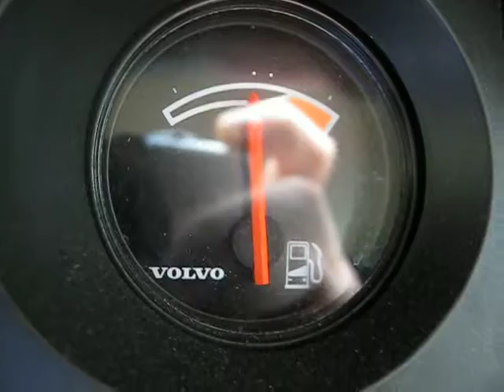Volvo 240 Fuel Economy Gauge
Showing that my fuel economy gauge I am selling works.